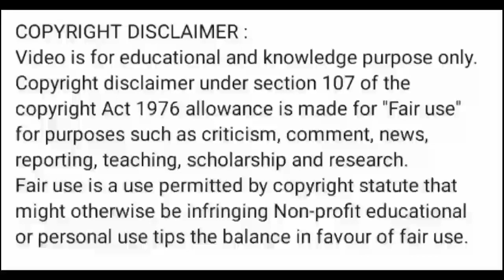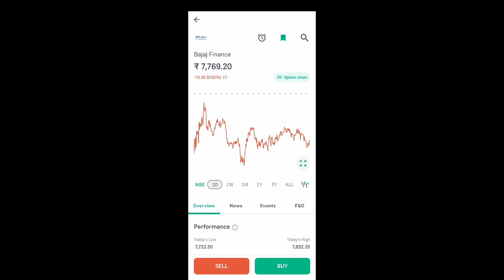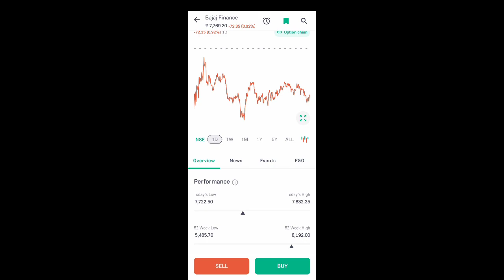bajaj finance share latest news today l bajaj finance share news l bajaj finance share price today